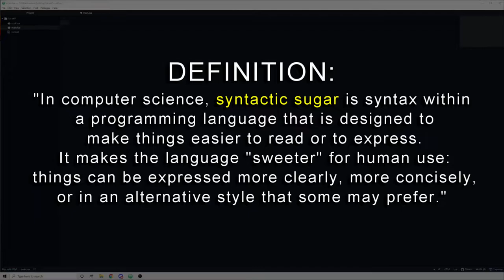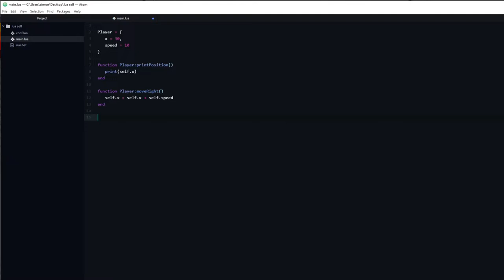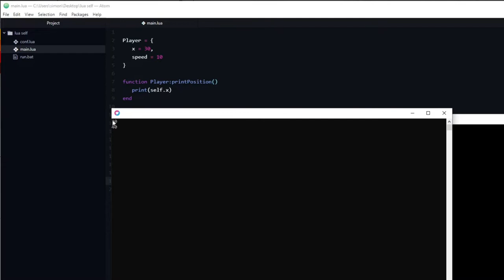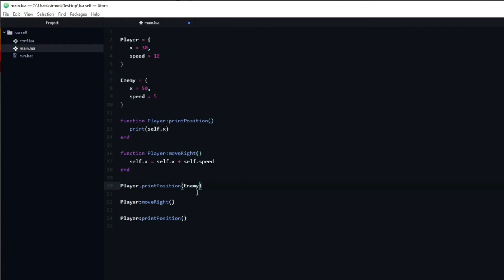Explaining 'Self' - Lua Tutorial (2021)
What is "Self" in Lua, which is often used when doing OOP (Object oriented programming)? While it looks like a keyword it's just syntax sugar, but what does that mean?
Find out in 4 minutes!